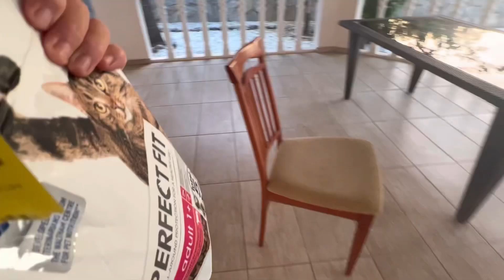Alles vorbei, die Villa ist verpackt| Ich bin Abreise bereit |Auswandern Alanya Vlog 3. Oktober 2022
Es ist geschafft, ich habe alle Möbel ins Haus verfrachtet und auch der Gärtner hat am Abend die schweren Sonnenschirme und liegen ins Haus getragen. Meine Koffer sind auch gepackt beziehungsweise meine Tasche. Nun kann ich mich ein wenig ausruhen und schaue mir selbst noch einige YouTube Videos an, bevor ich beginne meine eigenen zu schneiden. Ich wünsche euch ganz viel Spaß bei meinem neuen YouTube Vlog! Viele liebe Grüße eure Wolfsmama

Mein YouTube Finanzkanal:
Finanzakademie

Mein YouTube Beautykanal:
beautyover50